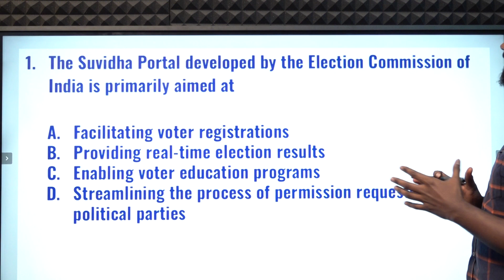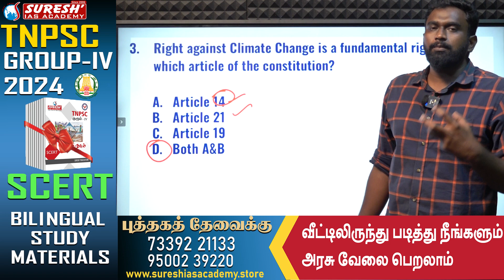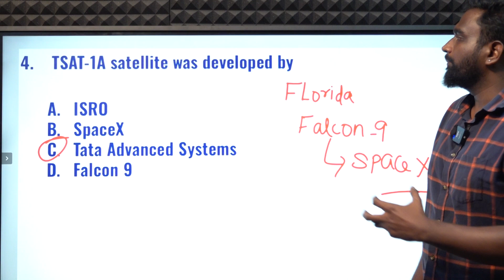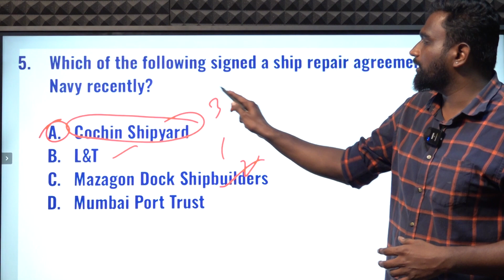CURRENT AFFAIRS BANKING SSC| APRIL-09 | Suresh IAS Academy